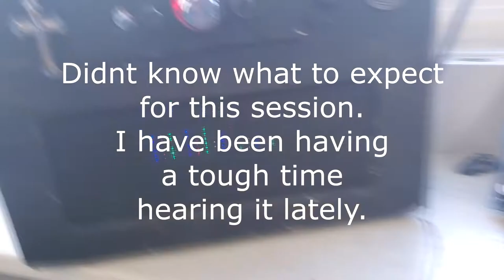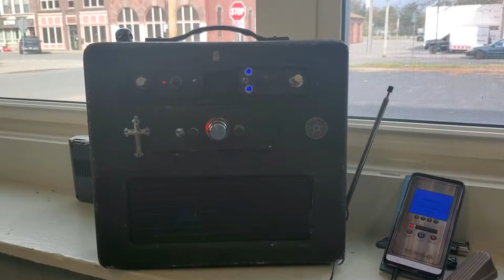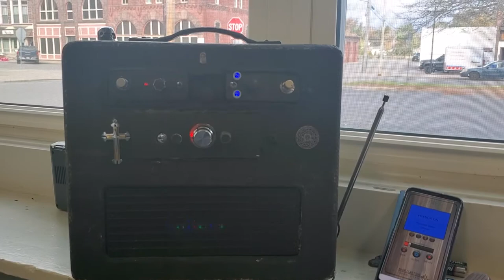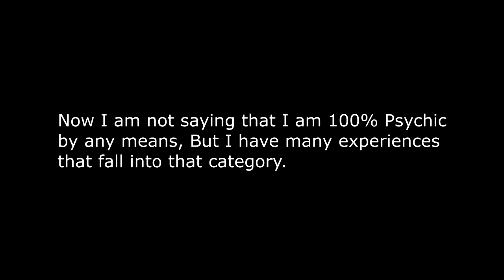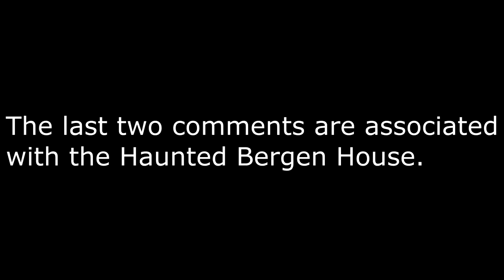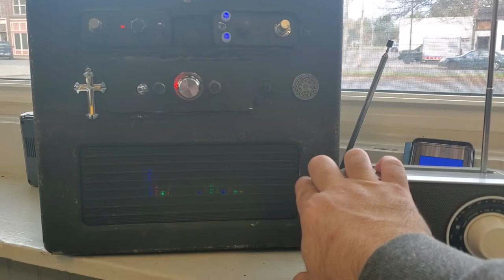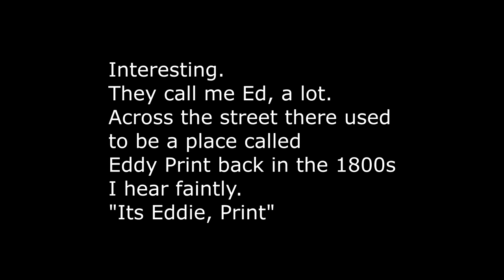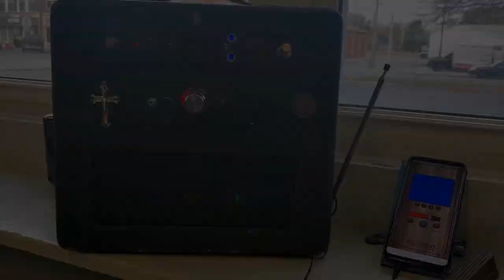First session in a while